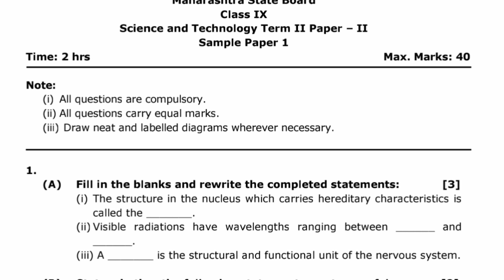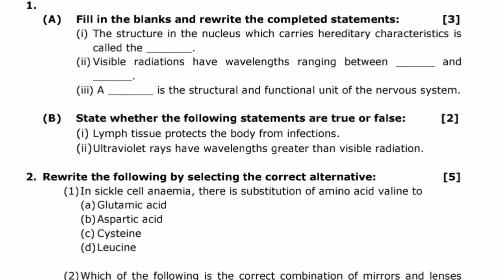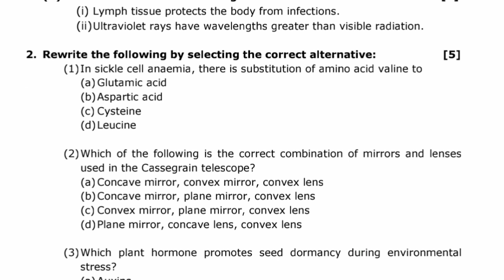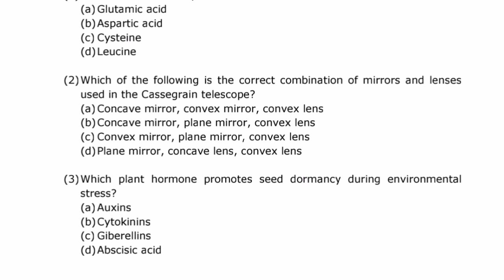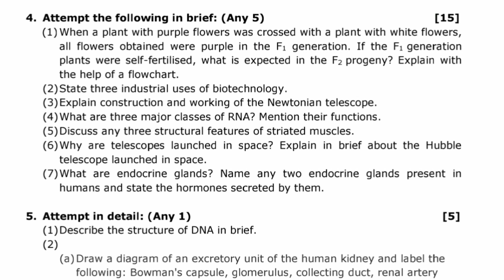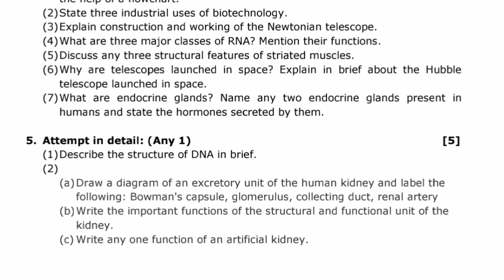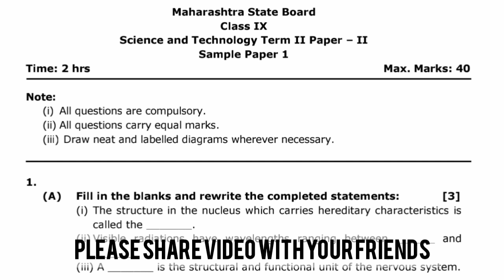second semester exam question paper 9th science and technology part 2 द्वितीय सत्र प्रश्नपत्रिका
standard 9 science and technology part 2 second semester question paper